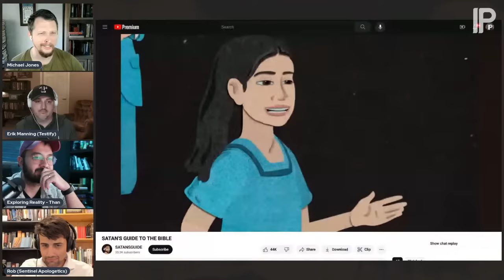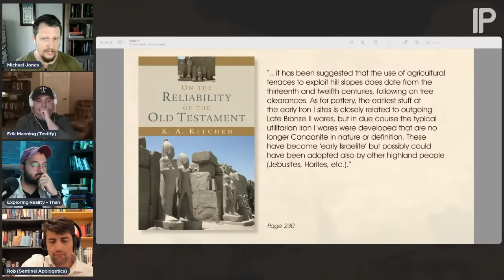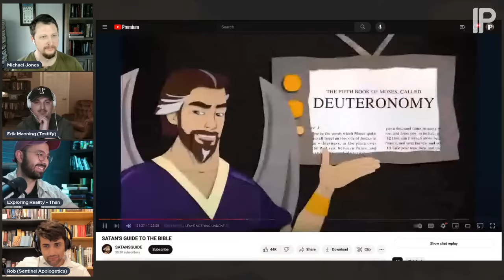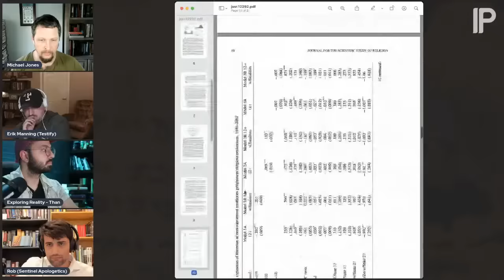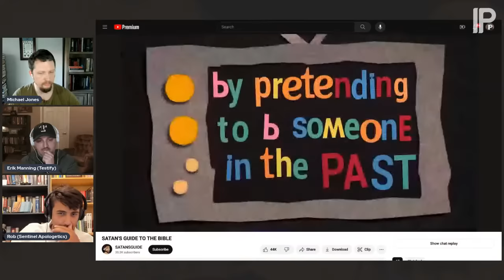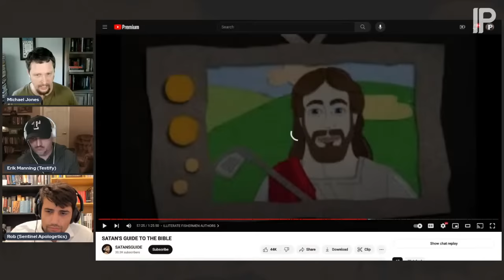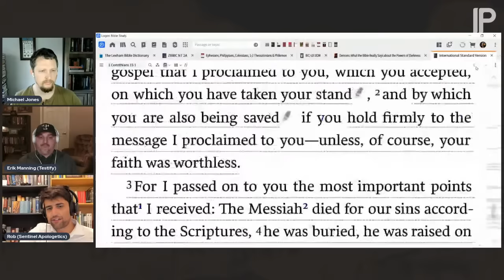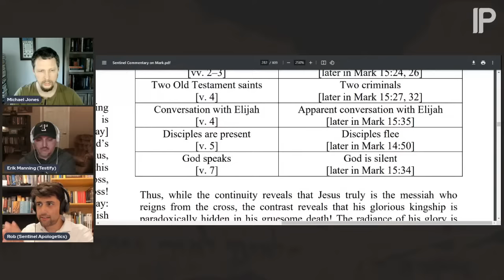SATAN'S GUIDE TO THE BIBLE: RESPONSE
A popular video is going around attacking the Bible, so we respond and point out the errors. Original video: